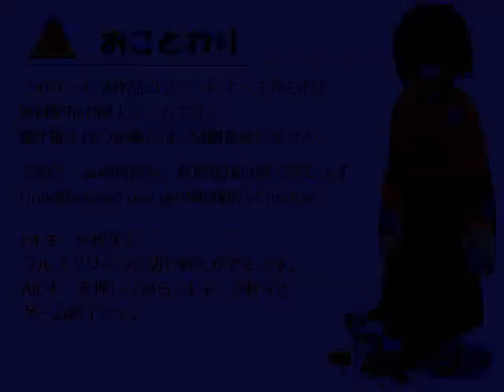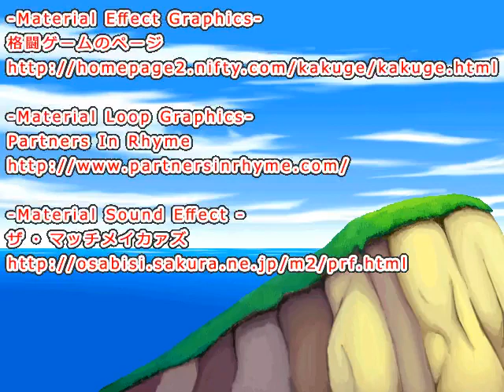Pokemon - Type - Wild(Non-Flash)(v5.3) PT(Pt 1)(10-12-21)